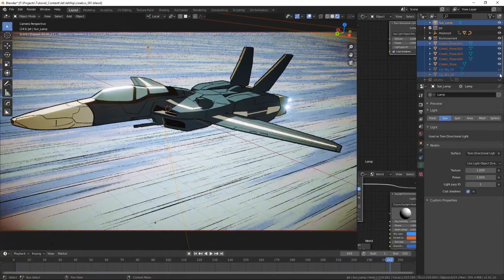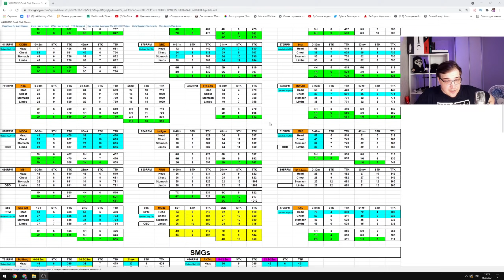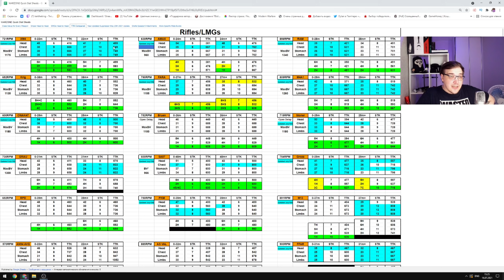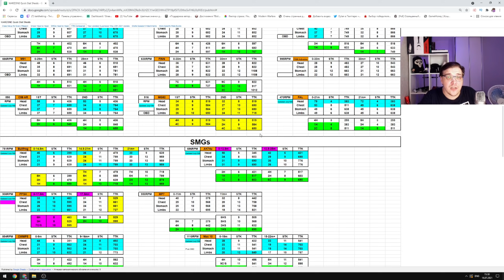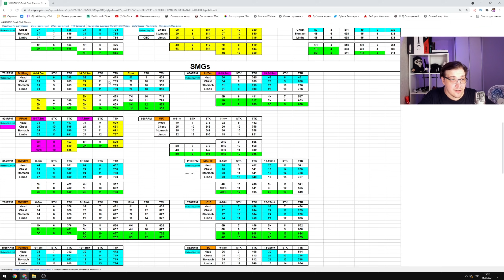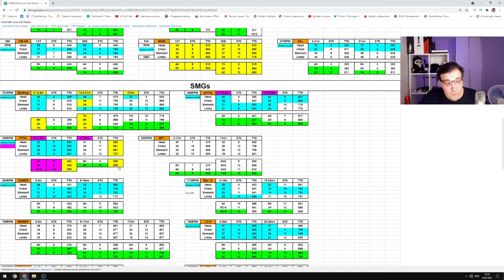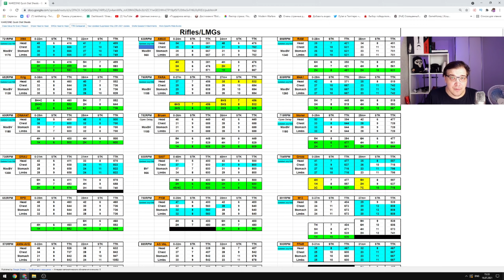ЧТО СТАНЕТ ИМБОЙ НА TWITCH RIVALS ПОСЛЕ ПАТЧА В ВАРЗОН?